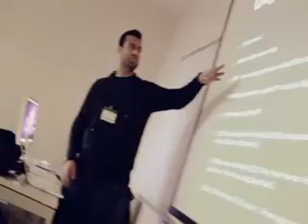Oasis500 iPhone App Development Student Competition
Oasis500 and Jordan Gaming Task Force Through Funding from King Abdullah II Development  ran a competition for High school students. Video Includes commentary from Jordanian Minister of ICT, Senator, Product Director at Apple Inc, and our Own Dr. Usama Fayyad, Executive Chairman of Oasis500, former EVP and Chief Data Officer of Yahoo! Inc.

Participating students, aged between 15 and 17 years, worked in groups of five to design applications for mobile devices in a competition aiming at encouraging high school students on embracing the latest gaming and applications development technologies. The competing teams had one month to learn mobile apps development and produce a fully-fledged mobile application that aid tourists during their stay in Jordan. His majesty presented prizes to the winning team.

For more info on how to turn your own business idea into a company please visit us